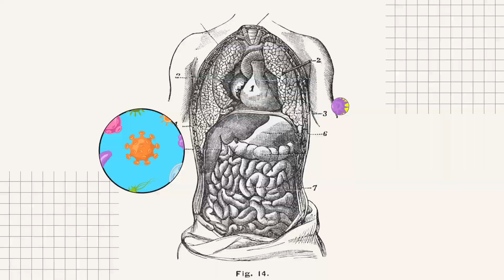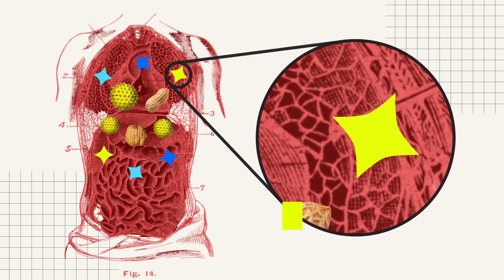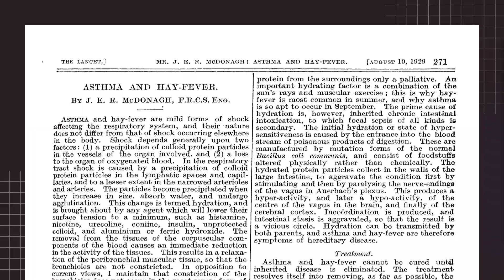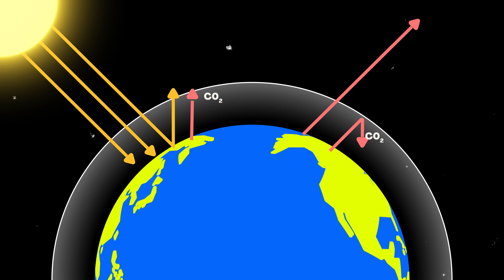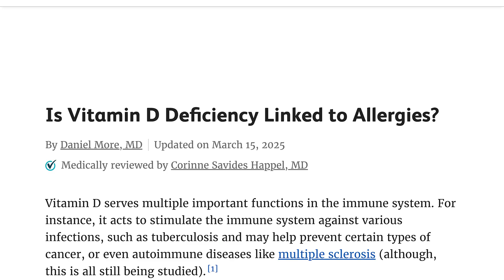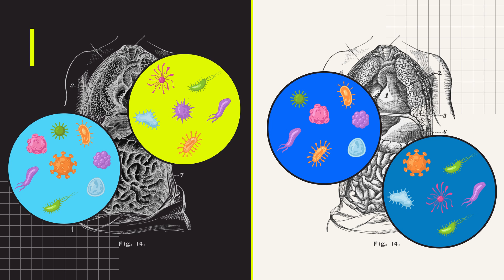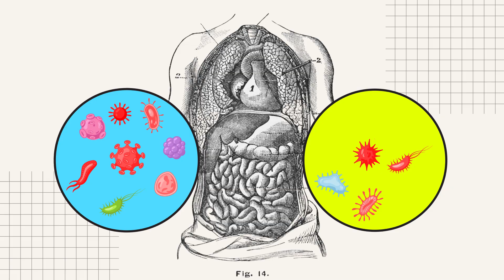Why Your Allergies Are Getting Worse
Allergies are on the rise. Everyone’s suddenly sneezing, swelling, or cutting out entire food groups. But behind the TikTok remedies and gut-healing claims is a much bigger story — about climate change, over-sanitised living, pseudoscience, and a wellness industry cashing in on confusion.

In this video, I break down what the science actually says about allergies — from the hygiene hypothesis to the gut microbiome hype — and why modern life itself might be triggering our immune systems.

Let’s talk about what science really says.👇

Timestamps:
00:00 The Allergy Epidemic No One Can Explain
00:47 What Is an Allergy?
03:02 My Mission (Science Says)
03:21 Is Modern Life Making It Worse? (Popular Theories)
05:41 The Gut Microbiome: Hope or Hype?
08:35 The Allergy Grift: Wellness Misinformation Online
09:26 What Actually Works to Treat Allergies
10:54 Final Takeaway

I’m Esh, a doctor who hosts Science Says, a show that helps people understand what’s real, what’s hype, and what the science really says about the health claims that dominate our feeds.

As a practicing medical doctor in London, I’m passionate about making science accessible, accurate, and engaging.